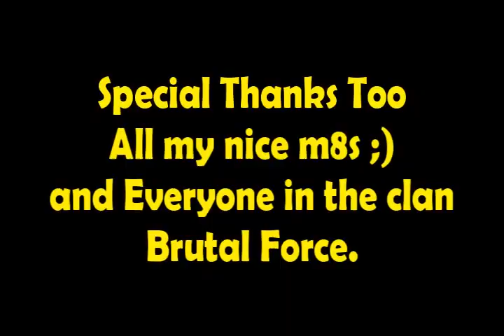Swedish Foe2 BHW Video 3 !1V1 Targ Killing Only!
rs elvewatford
rs elvewatford
1 Pure Devil, Evilsexc, Dizzy Mauler, I Shonomercy, E4t F0od Nub, Im Easy Xp, Iminsan3, Pure insan3, and Xoxofuryxoxo.
6th outlaw i meleed i ultimate strength hybrid barrage blitz burst 99 range mage krazyfaken finnald party hat phat set rich staker best runescaper runescape 100m 100B 1b 99 magic party best drop party 99 range 99 str 99 def 99 atack TANKER pk vid purple p-hat yellow p-hat green blue p-hat white p-hat banned runescape acount permantly banned back last chans appeal declined 99 summoning steel titan obsidian golem titans lava titan